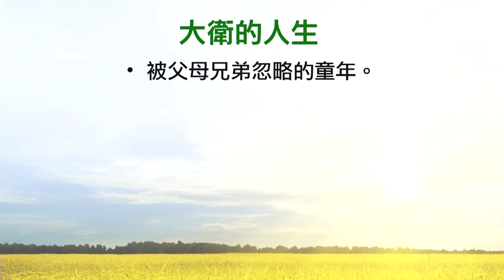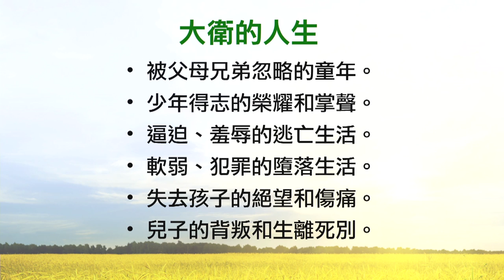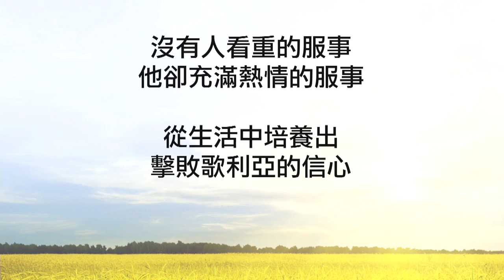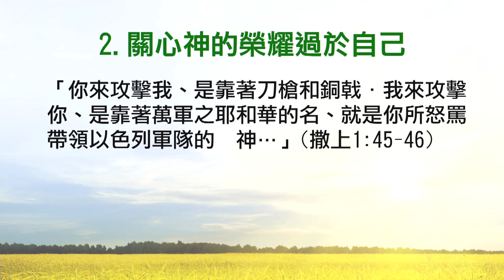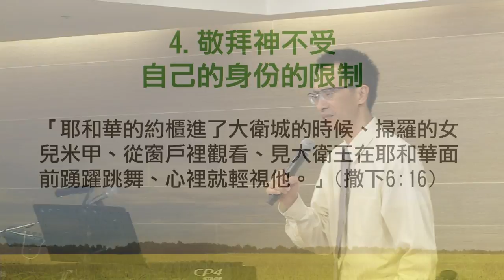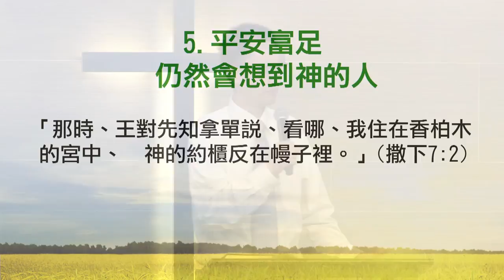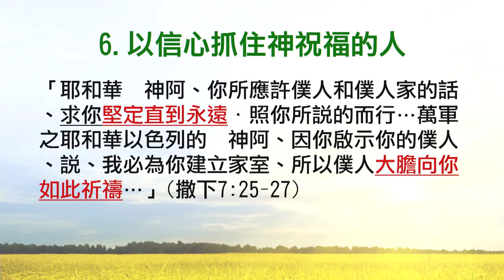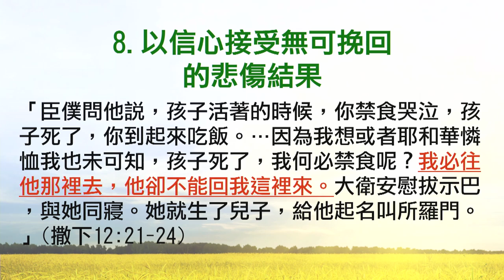江子翠行道會 主日信息(2014-06-15) 不一樣的大衛